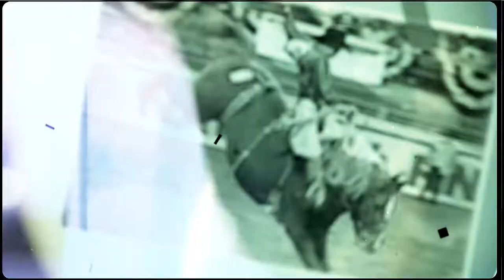Top 35 Most Memorable NFR Moments – 1985-2018 - Ty Murray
To celebrate the 35th anniversary of the National Finals Rodeo in Las Vegas, LVE and PRCA present the top 35 most memorable moments. Ty Murray